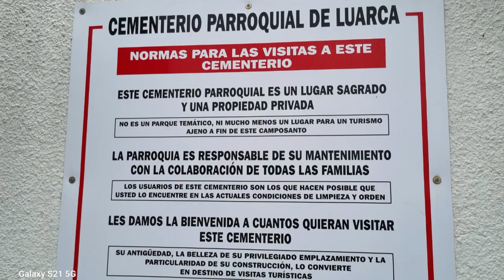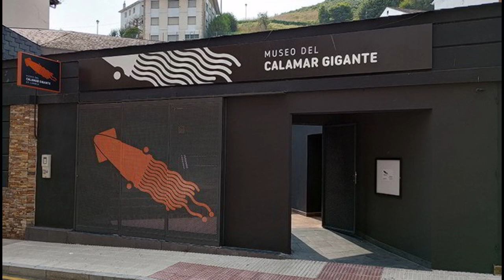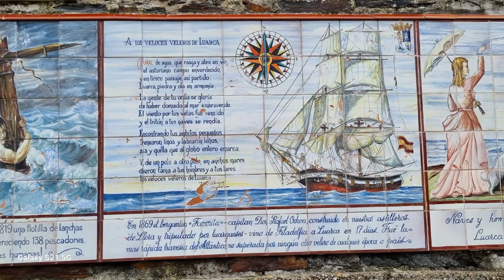ASTURIAS - LUARCA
This video presents:
PRINCIPALITY OF ASTURIAS, SPAIN, CANTABRIAN SEA, COSTA VERDE, BAY OF BISCAY, LUARCA, GIANT SQUID MUSEUM, LUARCA CEMETERY, WALL CANVAS, MURALS, LIGHTHOUSE.